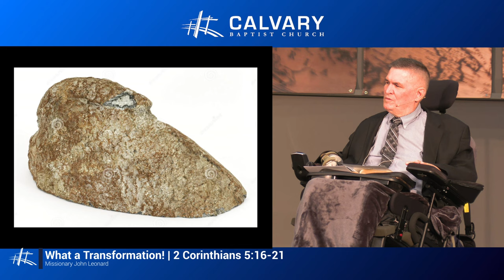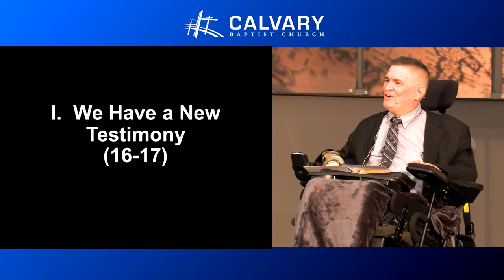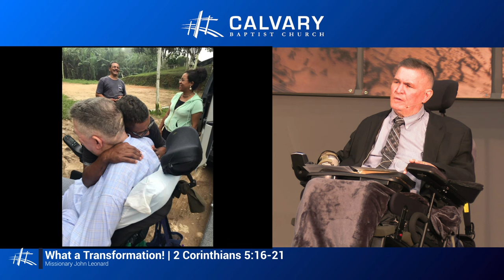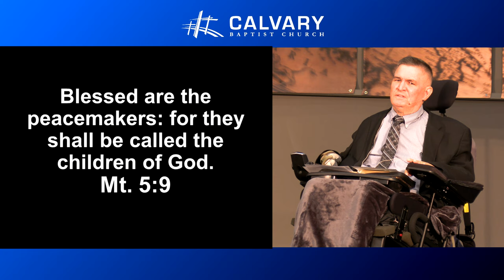What a Transformation! | Missionary John Leonard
Missionary John Leonard joined us to speak on the radical transformation God offers to those who believe and make Him their focus.

What A Transformation! | 2 Corinthians 5:16-21

Recorded: 2024/04/28